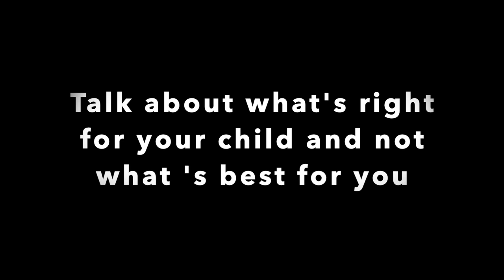How to Present Your Evidence: Christine Gille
No British lawyer seems prepared to talk like this.  Why not?  Christine Gille gives frank, blunt, sensible, straightforward and encouraging advice relevant to anyone who is a party in the family court in the UK.  She explains how to present your evidence, how to write your statement and how to behave and argue your case in court.  She is a family solicitor in California so some of the legal terms she uses are foreign, but what she says is absolutely right for UK litigants in person and for those represented by a lawyer.
Duane Robert hosts a regular podcast, Dadsurvivingdivorce, and has kindly given us permission to reproduce his interview with Christine.  We have cut out the parts specific to the U.S. but the whole interview is available